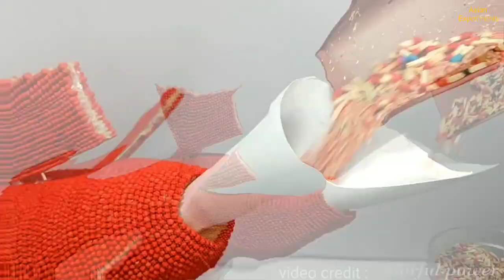Rockest vs Matches Sticks Amazing Reaction Domino | @CrazyXYZ @MRINDIANHACKER @MrBeast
video credit

channel Name :  Colorful Power

Domino
Domino video
ASMR video
satisfying video
relaxing video
experiment video
science experiment
amazing experiment
funny experiment
easy experiment
dangerous experiment
experiments video
xyz experment
crazy xyz experiment
mr indian experiment
science amazing experiment
awesome
science tricks
amazing
amazing experiment
easy tricks
easy science experiment
home experiment
home science experiment
popular science
homemade
science projects
scientific
how to make
how to
best science experiment
top science experiment
hindi science experiment
crazy xyz
challenge
new challenge
challenge video
experiment tv challenege video
crazy xyz prank
prank video
mr indian hacker prank video
trick
reaction
senengers
cartoon
cartoon video
bhoot
bhoot video
cartoon wali video
cartoon ki video
baccho ki video
kids video
facts
facts video
motu patlu epsode
baalveer
baal veer
baal veer video
baal veer new epsode
amazing video
satisfying video
satisfying
relaxing
relaxing video
relax
match box
matches chain
matches sticks